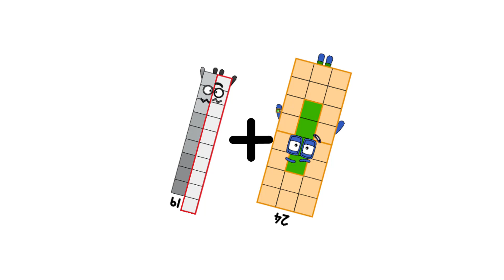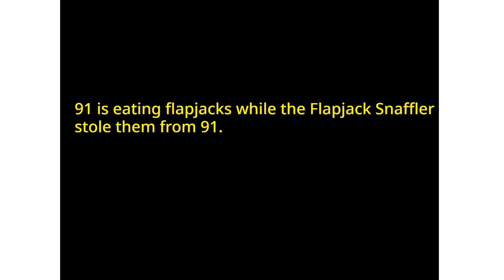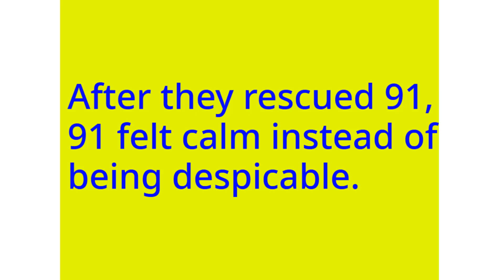Numberblocks Math: Numberblocks Series 7 | Numberblocks Series 7 Step Squad | LEVEL 2 | #722